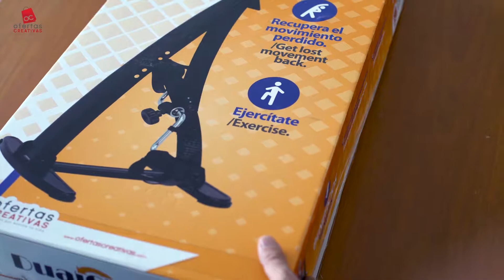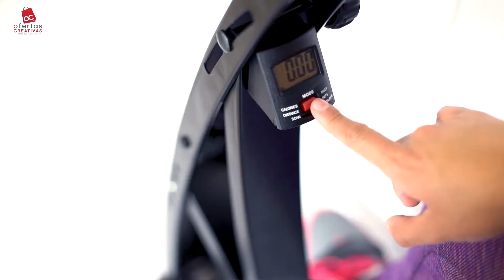Dualcycle - Haz ejercicio en la comodidad de tu hogar - Unboxing